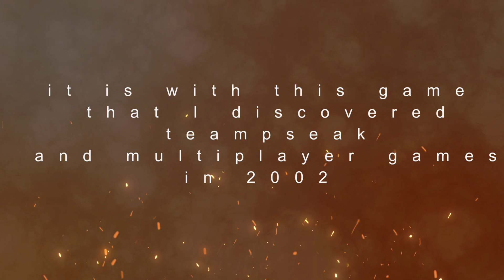the best game of my life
Battlefield 1942 it was the best game of war in 2002
my computer at the time a dual processor 2 X 1600 mhz amd with 1 go ram
geforce 4 ti 1280mb on windows xp